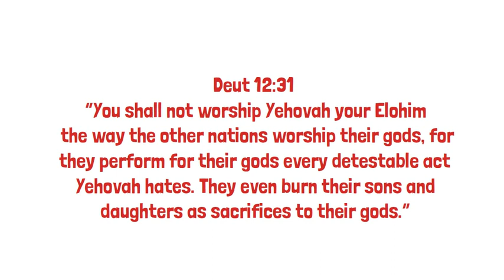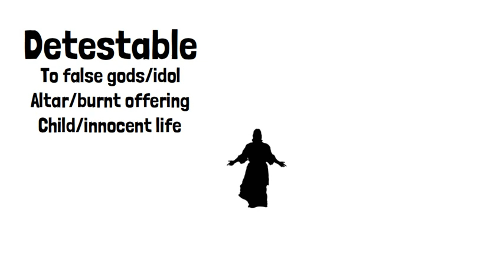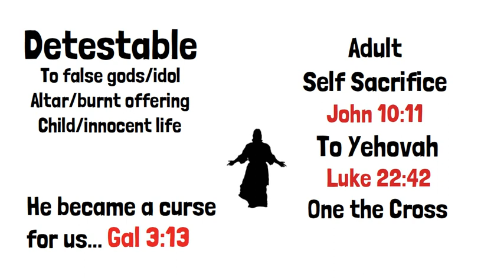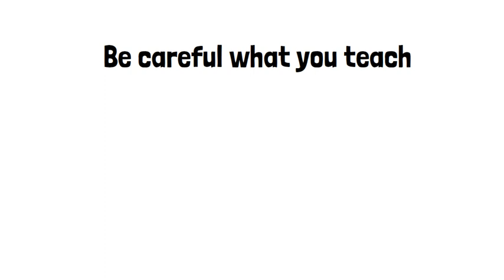Human Sacrifice vs. Torah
Many anti-Yeshua, anti Missionaries try to disqualify Yeshua by saying that Human Sacrifices are never accepted in Torah.  Lets take a look at this and see if not only its acceptable to Torah, but even in Rabbinic Judaism.